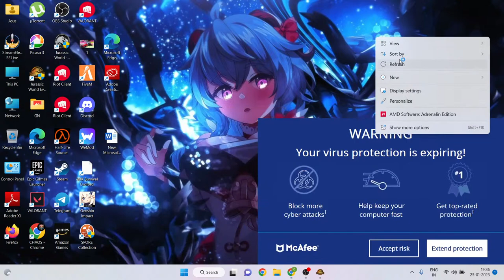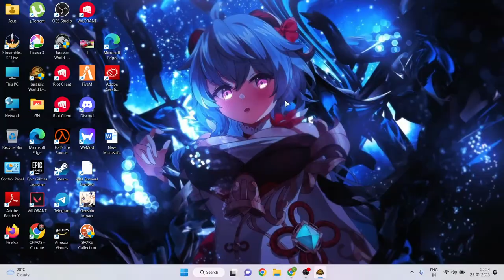SHARKZILLA, GODZILLA, T-REX, TRICERATOPS | The Dreadful Demise of the Dinosaurs in Jurassic World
An Original Jurassic Story
Immerse yourself in a compelling and original Jurassic World narrative set after the Earth-shattering events of Jurassic World: Fallen Kingdom. Lead efforts to control, conserve and contain dinosaurs as you work alongside iconic characters from the films, including Dr. Ian Malcolm (Jeff Goldblum) and Claire Dearing (Bryce Dallas Howard).

Create your own Jurassic World
Take control with deeper management tools and creative options. Construct and customise new buildings and flex your managerial muscle across never-before-seen locations ranging from dense forests to rocky deserts. Rescue and bioengineer more than 75 prehistoric species, including highly requested flying and marine reptiles , and watch them seek territory, fight and interact with staggering realism